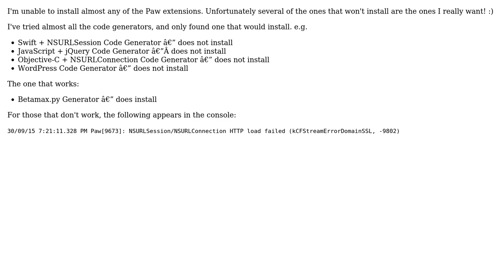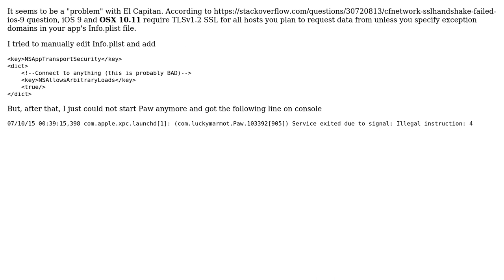Trouble installing certain Paw extensions (2 Solutions!!)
Trouble installing certain Paw extensions

With thanks & praise to God, and with thanks to the many people who have made this project possible! | Content (except music & images) licensed under CC BY-SA | Music | Images & others | With thanks to user Micha Mazaheri user jeff-h user dclobato and the Stack Exchange Network Trademarks are property of their respective owners. You are responsible for your own actions.